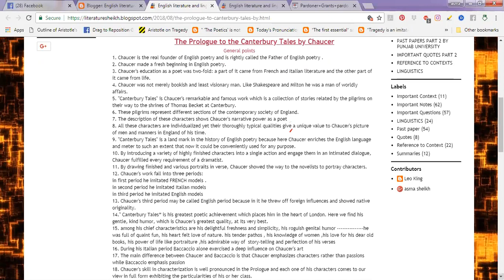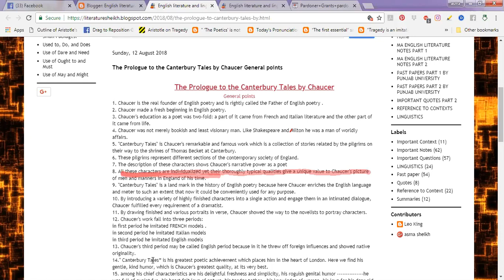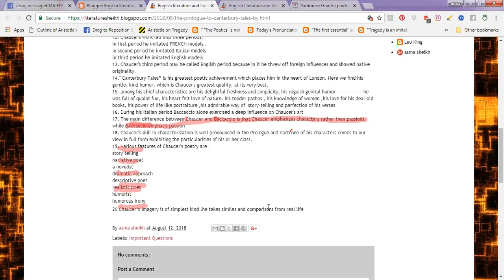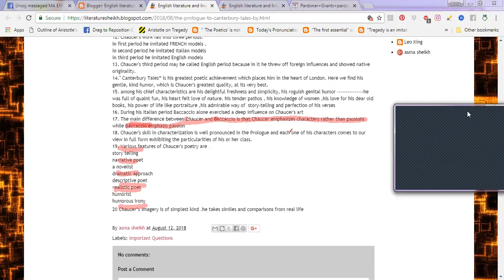THE CANTERBURY TALES MAIN P0INTS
Respected (ladies) member, MA ENGLISH LITERATURE PUNJAB UNIVERSITY LAHORE,UOS , UOG N KU,
ONLINE CLASSES  FOR PART 1 AND 2,ONLY FOR LADIES have been started.

You must have a skype id too.
 YOU HAVE TO ATTEND lectures on FB messenger.
TIMINGS
ACCORDING TO STUDENT CONVENIENCE
You may take free demo class for 2 days.